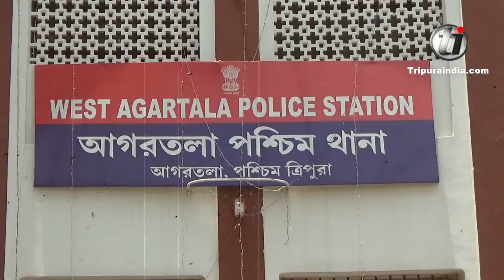Biplab Kumar Deb speaks about the magisterial inquiry into the death of a man in Police lockup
Chief Minister Biplab Kumar Deb speaks about the magisterial inquiry into the death of a man in Police lockup